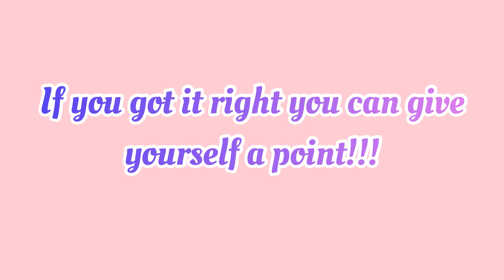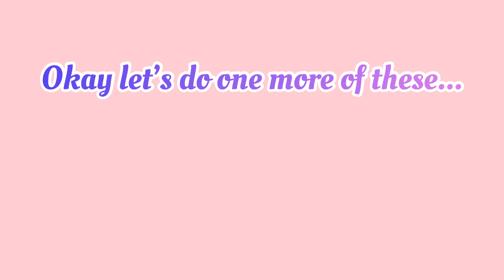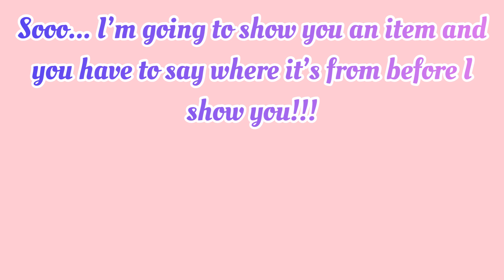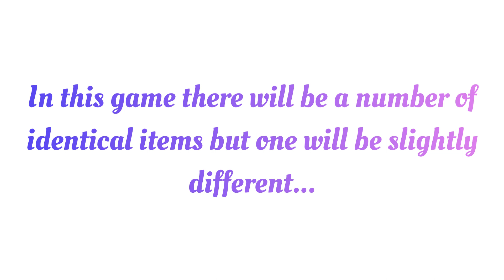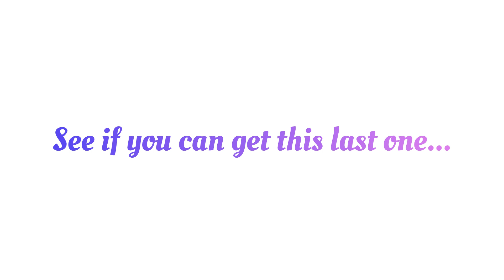TOCA BOCA GAMES! 🤔🤪 TOCA LIFE WORLD 🌎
67,711 ❤️

In this video have a go at three different games: What’s Missing? Where Is It from? And Odd One Out! 🤷‍♀️🤔 Good luck! 🍀

Music 🎶

Musician: Philip E Morris